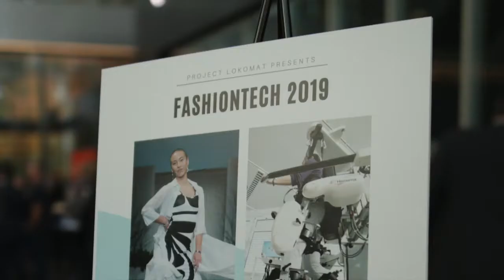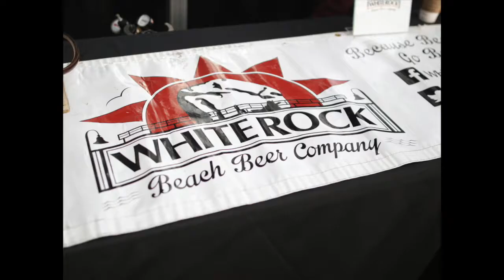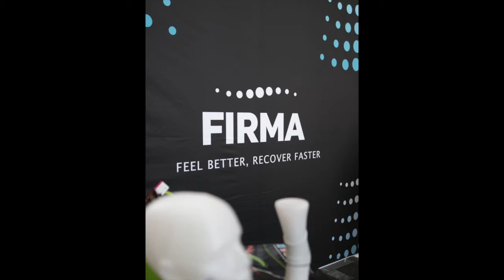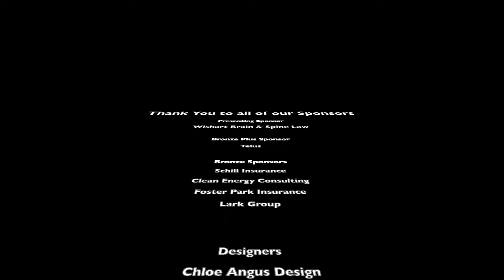FashionTech 2019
An evening of Fashion and fun as we celebrate the connection between technology and the fashion industry.  Thanks to Chloe Angus, Yvonne Hogenes, Wishart Brain and Spine Law for making this remarkable evening happen.